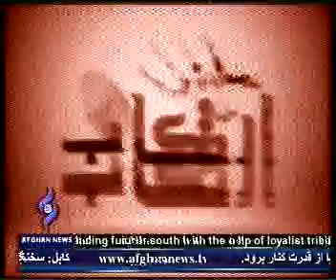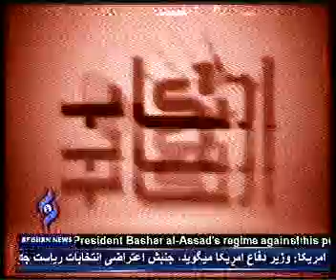Ertekad 7/ September/ 2011.mpg